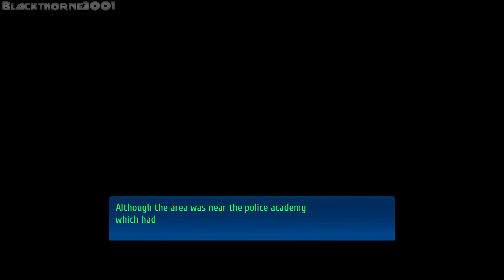The Legend of Heroes: Trails Into Reverie PC 4K EP78 =Lloyd's Route: Act 4: Will, Tempered By Dusk=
The Legend of Heroes: Trails into Reverie is a 2020 role-playing video game developed by Nihon Falcom. The game is a part of the Trails series, itself a part of the larger The Legend of Heroes series. It was released in Japan for the PlayStation 4 in August 2020, with ports released for the Nintendo Switch and Windows in August 2021. An English version was released in July 2023, additionally being ported to PlayStation 5. Trails into Reverie is considered the end of the series' Crossbell and Erebonia arcs and serves as the precursor to The Legend of Heroes: Trails Through Daybreak.

ABOUT THIS GAME:

What destinies await these three fateful figures? Use the Trails to Walk system to switch between Rean Schwarzer, Lloyd Bannings, and the masked figure "C", and determine the fates of key characters and locations within Zemuria. Dive into refined tactical combat with new features such as United Front, and discover new allies and challenges within the halls of the True Reverie Corridor!

Where one trail ends, another begins...

The intertwining fates of three figures in Zemuria will be decided in this climactic chapter of The Legend of Heroes series! Follow the footsteps of the war hero Rean Schwarzer, the liberator Lloyd Bannings, and the masked enigma "C", and switch between each of their paths freely with the Trails to Walk system.

- Lloyd Bannings, leader of the Crossbell Police Department’s Special Support Section, finds himself fighting for his city's freedom once again after Crossbell's independence celebrations are interrupted by the sudden reappearance of an old threat.

- Following the events of the Great Twilight, Erebonian hero Rean Schwarzer and his students return to life at the branch campus. However, this fleeting peace is disturbed by the emergence of a new threat.

- When the former governor general of Crossbell suddenly returns and lays claim to the city state, four figures carry out a secret mission to investigate his actions. Their leader is "C," a masked individual who seems to be using the same codename as the leader of the Imperial Liberation Front. But to what end?

KEY FEATURES:

A Trio of Trails: Experience three different story arcs and switch between them any time with the Trails to Walk system. Plus, discover side episodes to fully flesh out the characters and world of Zemuria.

Reverie into Reality: Enter the True Reverie Corridor, which allows you to encounter and recruit new characters from across Zemuria, enter randomly generated dungeons to test your mettle, and play a variety of mini games.

Paragons of Combat: Utilize Arts, Brave Orders, and cunning tactics to prevail in battle. Master the new United Front system and harness the power of your entire team to decimate enemies while empowering yourself.

Developer: Nihon Falcom
Publisher: NIS America
Release: July 7, 2023 (PC Released Date)
Genre: Role-Playing Game

► CPU: AMD Ryzen 7 5700X
► CPU COOLER: Deepcool LS720 AIO Liquid Cooler
► MB: Gigabyte X470 AORUS Ultra Gaming
► GPU: PNY RTX 3060 TI Uprising LHR
► PSU: Seasonic FOCUS GX-750 80+ Gold Fully Modular
► CASE: Coolman Robin III Dual Chamber Gaming Case
► HDD: Seagate Barracuda 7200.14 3TB
► SSD: Seagate WD Blue SN500 NVMe M.2 2280 PCI-E Gen3
► SSD: ADATA XPG SX8200 PRO 512GB PCIe GEN3X4 NVMe M.2 2280
► Controller: Xbox One Controller [PUBG Edition]
► Controller: Xbox Series X Wireless Controller [Pulse Red]
► Controller: Playstation 5 Dualsense Controller [Midnight Black]
► OS: Windows 11 Pro 23H2